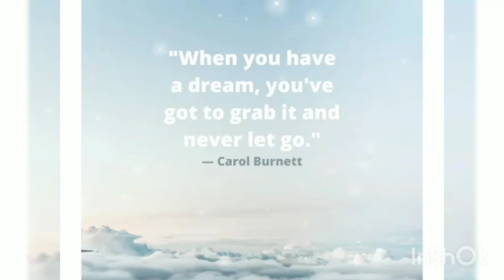motivational video 4